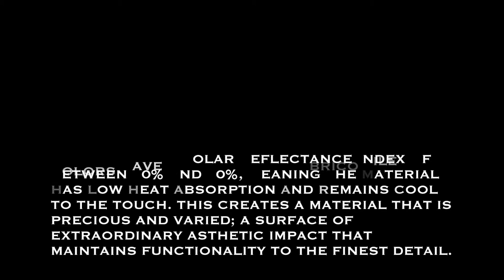Mbrico Tile Decks: Thermal Absorption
A common problem amongst popular materials in the wood and composite decking industry is solar heat absorption. This leads to your deck becoming hot to the touch and near impossible to walk barefoot on. Mbrico Tile Decks use a porcelain stone material that maintains a surface temperature roughly 24°F cooler than other top industry materials.